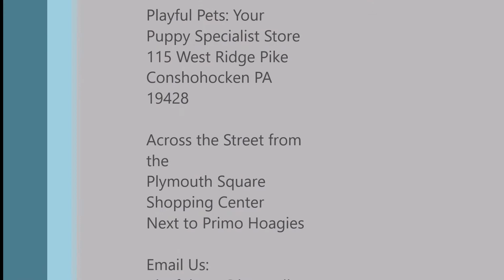MALE MINI AUSSIE PUPPY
PUPPY ID#: 077104- LIL TECCA

​​BREED: MINI AUSSIE

GENDER: MALE

COLOR: RED MERLE

APR REGISTERED!

MICRO-CHIPPED!

HEY THERE, I AM LIL TECCA. I AM PURE BREED MINIATURE AUSTRALIAN SHEPHERD PUPPY WHO IS REGISTERED WITH THE APR AND I AM ALSO MICRO-CHIPPED, YAY ME! I WAS BORN ON 5/13/2019 TO MY DADDY MJ'S DUKE AND MY MOMMY MJ'S PRAIRE RED. I CAME FROM A BREEDER IN IOWA. IF YOU WOULD LIKE TO LEARN MORE ABOUT ME CALL , OR IF YOU WOULD JUST LIKE TO LEARN MORE ABOUT MY BREED IN GENERAL, YOU CAN VISIT THE DOG BREED INFO CENTERS WEBSITE!